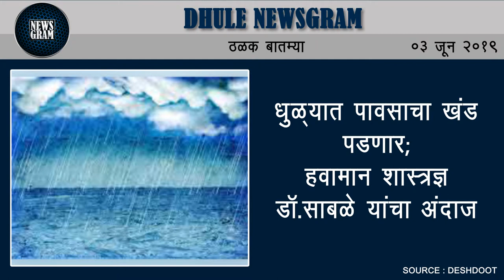व्यापार्‍याची पाच कोटीत फसवणूक | Dhule News | 03 June 2019